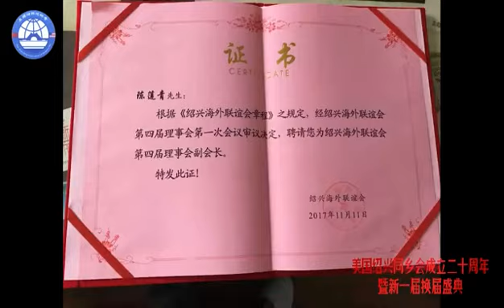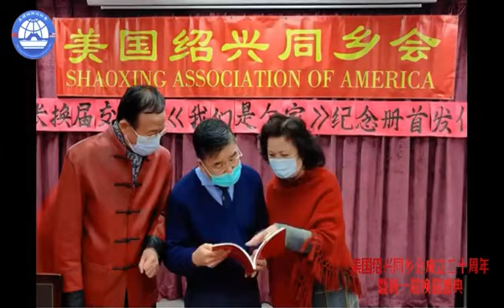美国绍兴同乡会成立二十周年暨换届盛典及纪念册发布会（预告片）